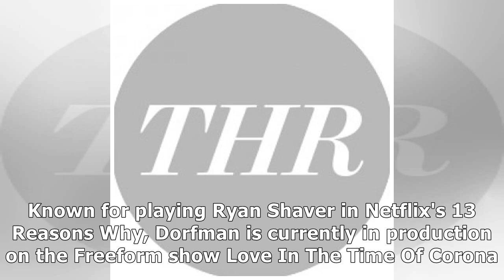Tommy Dorfman Signs With CAA